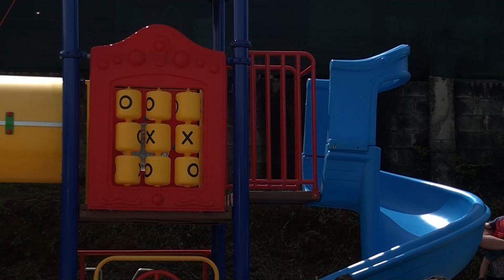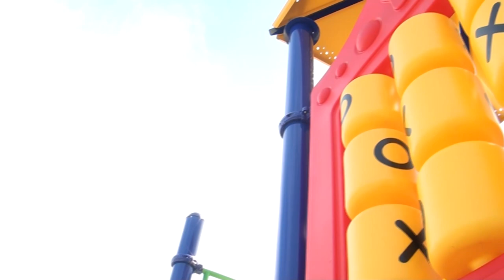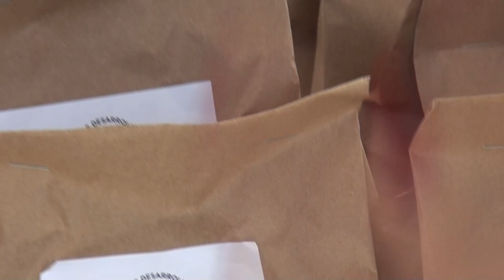Pequeños de Los Ángeles de Daniel Flores cuentan con parque infantil